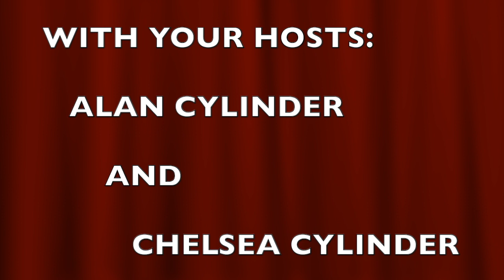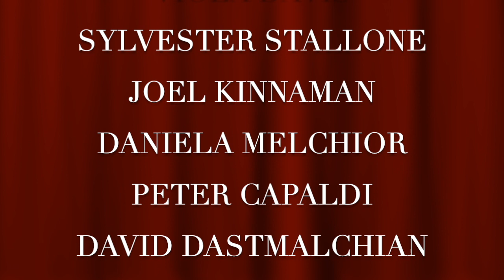What We Thought Of "The Suicide Squad"